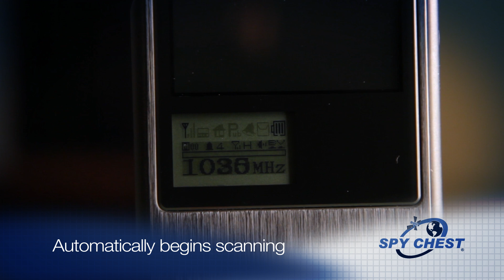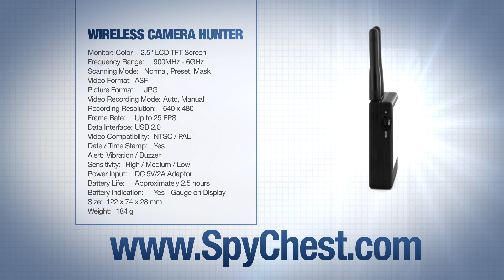Wireless Camera Hunter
Locate hidden wireless cameras with the advanced Wireless Camera Hunter. Scan your area for any wireless cameras that may have been hidden in your home or office.